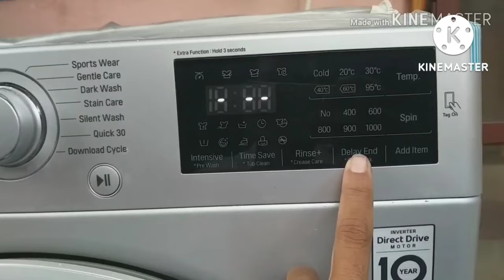LG FRONT LOAD STEAM WASHER | CHILD LOCK ACTIVATION